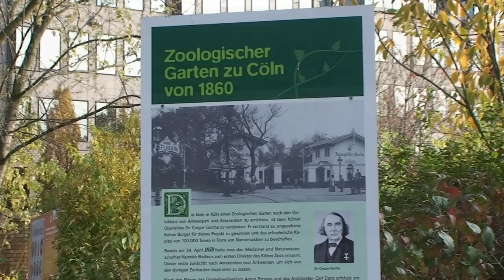Kölner Zoo | Attraktionen | Rhein-Eifel.TV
- Zu den wichtigsten Anlagen des Kölner Zoos zählt der 2004 eingeweihte zwei Hektar große Elefantenpark, der auch für die schwierige Bullenhaltung geeignet ist. Im 1985 eröffneten Urwaldhaus haben fünf Affenarten ihr Zuhause gefunden, darunter Gorillas und Orang-Utans. Zu den neueren Gebäuden zählt auch das aus dem Jahre 2000 stammende Regenwaldhaus, das tropische diverse Vogelarten, Flughunde und Reptilien beheimatet. Beliebt bei den Besucher ist seit Jahrzehnten auch der Affenfelsen, auf dem eine große Anzahl von Mantelpavianen lebt. Direkt am Eingang des Zoos findet man das Aquarium.